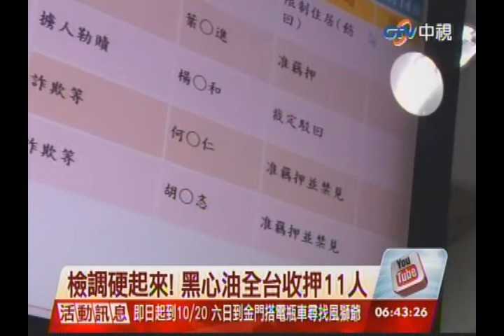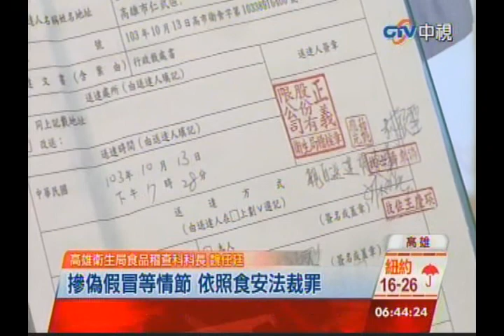中視新聞》證據確鑿！ 正義豬油竟含「鉻」與「雞」